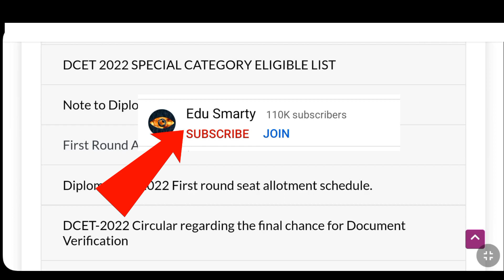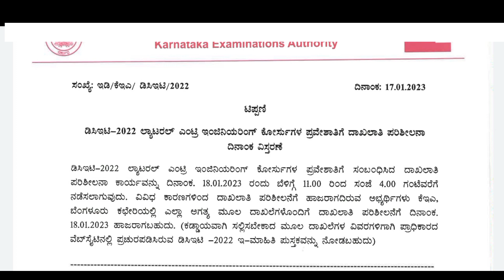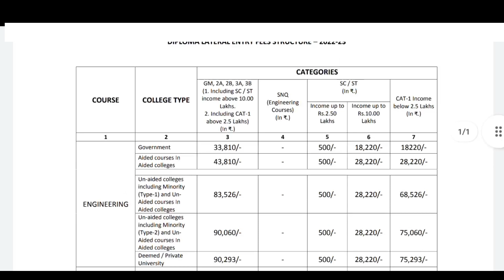DCET 2022 LATEST UPDATE FROM KEA | DCET FEES STRUCTURE 2022 | DCET 2022 1ST ROUND RESULT